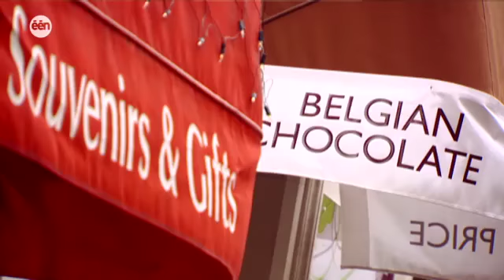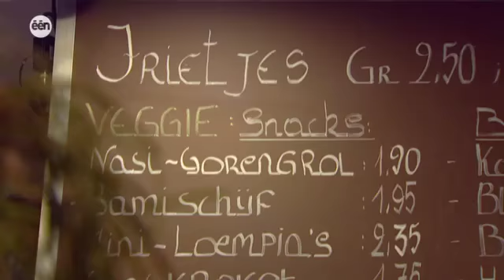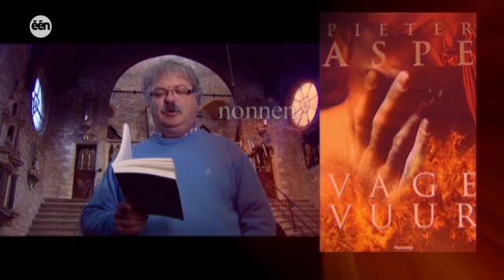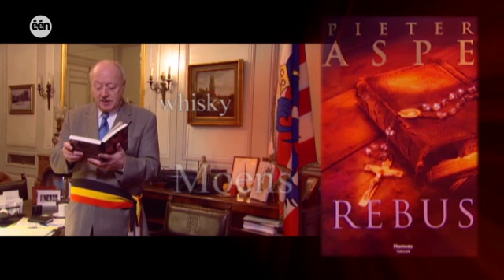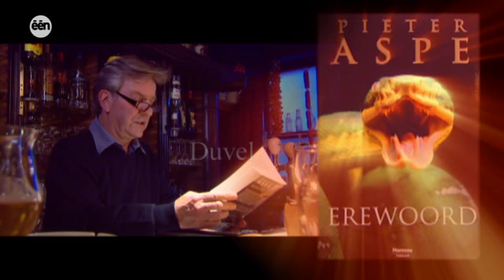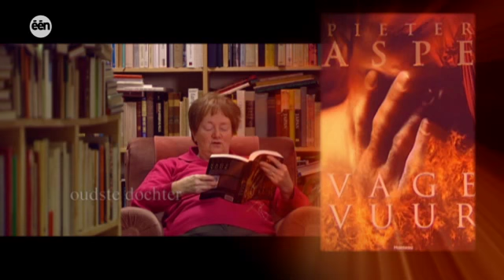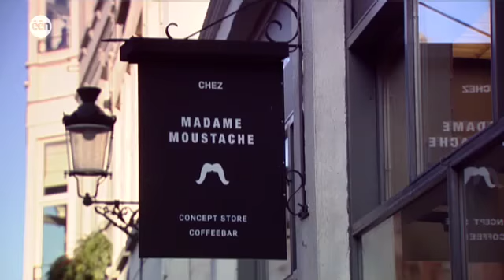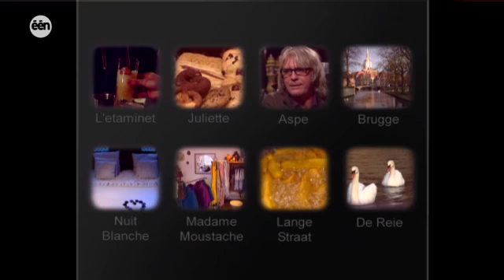Vlaanderen Vakantieland: Vincent in kunststad Brugge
Georges Rodenbach kon zich niet meer vergissen toen hij Bruges, la morte schreef. Vincent Verelst trekt naar het Venetië van het Noorden en laat zich verrassen door de eeuwenoude stad. Hij dompelt zich onder in de geschiedenis van het Brugse water en maakt kennis met de meesterwerken van Memling.
Vincent kijkt verder dan de troepen Japanners en de typische souvenirwinkels en ontdekt een vernieuwend Brugge met trendy winkels, toffe kroegen en lekkere restaurants. Brugge is niet alleen een openluchtmuseum, hier wordt gevierd, geshopt, genoten en geleefd.
Vincent laat zich bij zijn bezoek begeleiden door een echte ambassadeur. Want hoewel hij al enkele jaren in Blankenberge woont, blijft Pieter Aspe een echte Bruggekenner. Zijn eerste romans spelen zich allemaal in Brugge af. Vincent zoekt uit waar de auteur inspiratie voor zijn romans opdeed.